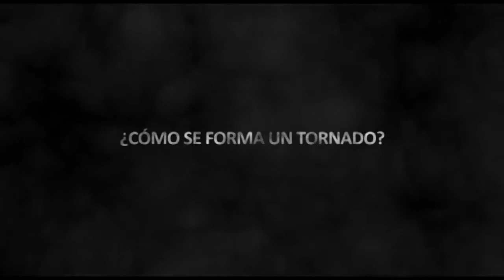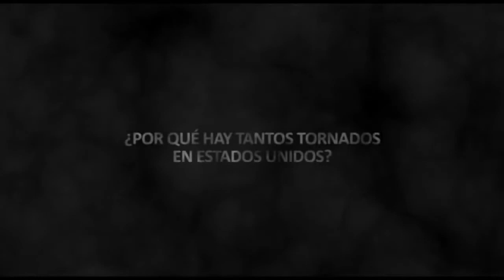Asi se forma un tornado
Video ilustrativo e informativo de cómo se forman los tornandos y de por qué hay tantos tornados al año en Estados Unidos.